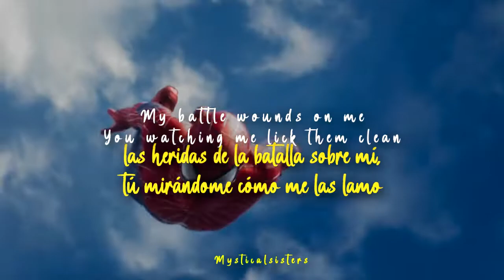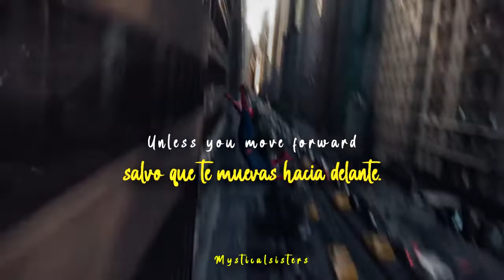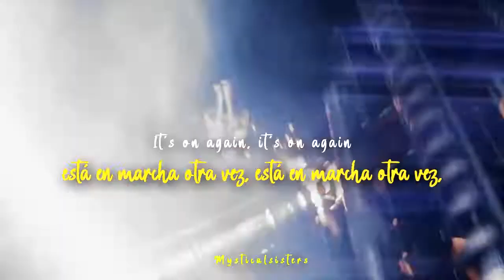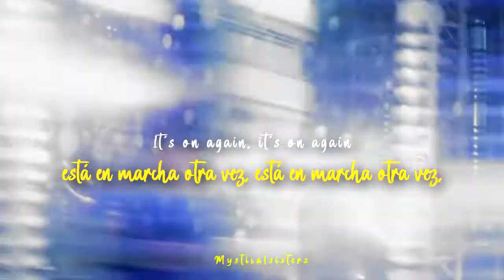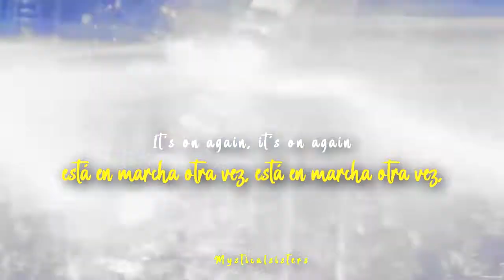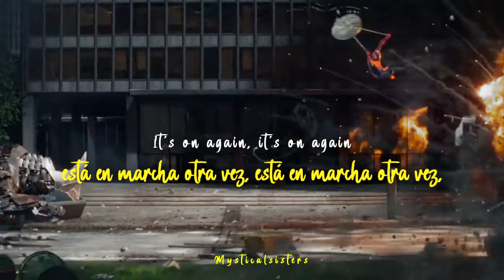El himno de Spiderman // Alicia Keys - it's on again // sub español + lyrics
edición por/edition by: Valeria ricaud